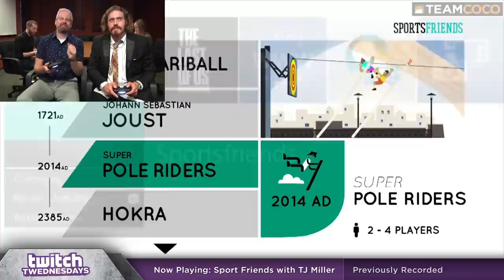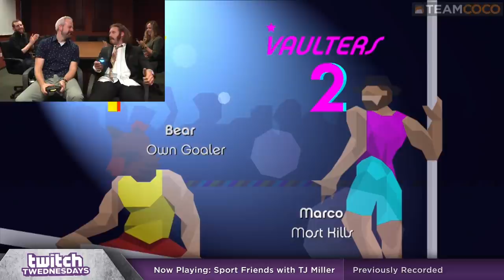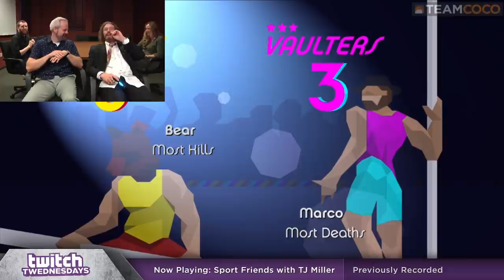Twitch Twednesday Highlight 10/22/14 | CONAN on TBS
The star of "Silicon Valley" & "Big Hero 6" talks about his swear words of choice, on-the-nose game names, & his many trips to Amsterdam.